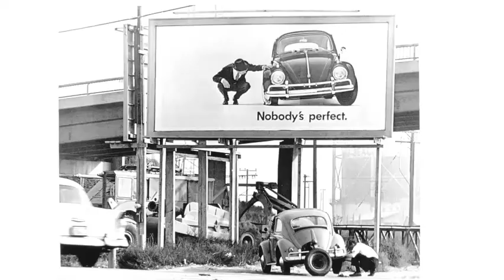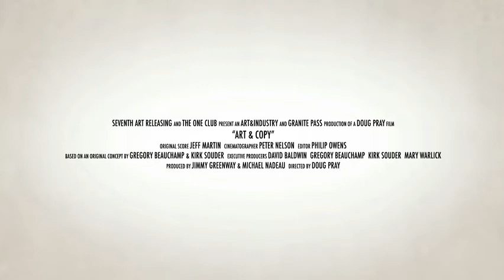"Art & Copy" Trailer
ART & COPY reveals personal odysseys that have shaped some of the most influential advertising messages of our time. ART & COPY opens a window to the creative process, identifying the elements that can transform a single idea into a global phenomenon.